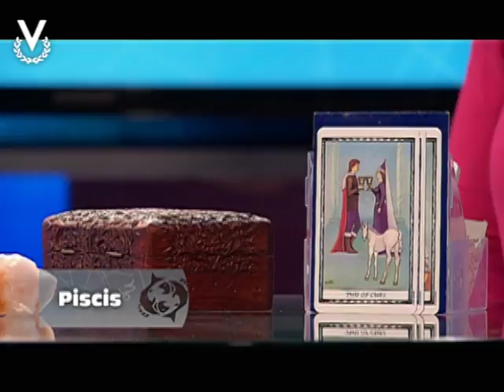Y Los Astros Serán Propicios - Piscis - 12/03/2017